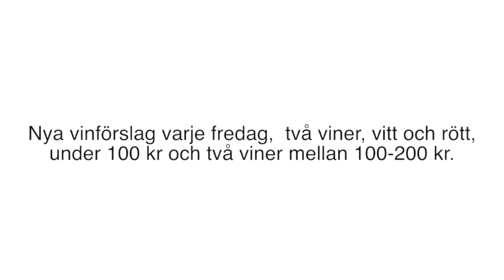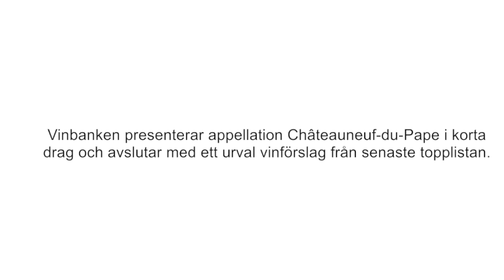Dagen Vintips - vecka 2, 2019. Extra-extra!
Re-make är på gång med Dagens Vintips. Tiden går snabbt när man har kul och efter snart ett halvår måste undertecknad säga, japp nu har vi gjort så här ett bra tag och jag längtar efter något nytt!

Med det sagt, häng kvar och åk med. Dagens Vintips är här för att stanna men behöver nya kläder!